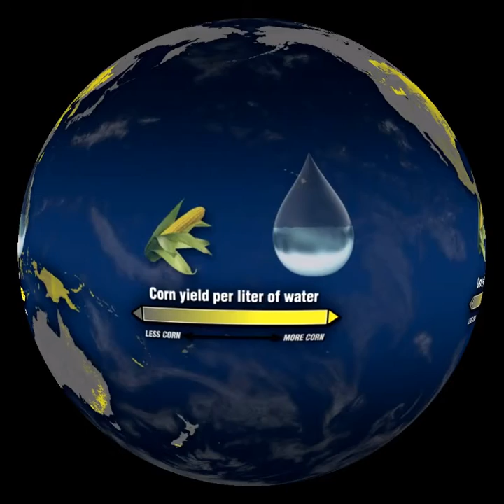19 - Eating Water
This three-minute video focuses on the challenges of feeding a growing world population. Featuring researcher Kate Brauman from the Global Landscapes Initiative at the University of Minnesota, the film reveals an intriguing fact as it opens: we "eat" more water than we drink. The water it takes to produce our food far outstrips the water we drink and use for other purposes. The show is built around two datasets: (1) mapping the land used for farming and grazing around the world; and (2) agricultural efficiency, as measured in how much corn is produced per liter of water. Because we're already using virtually all available farmland, the challenge in the coming decades will be to feed two billion more people by 2050 on the land already used for agriculture. Climate change will challenge our ability to do that, because we don't know how rainfall patterns will be affected around the world.